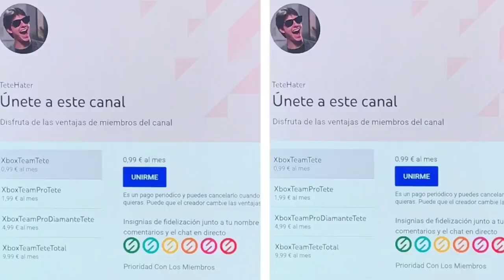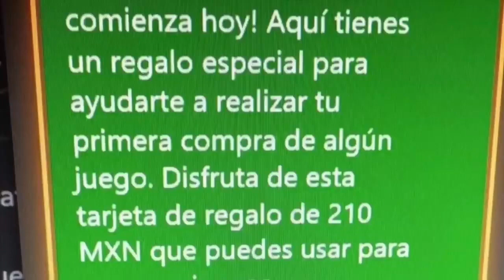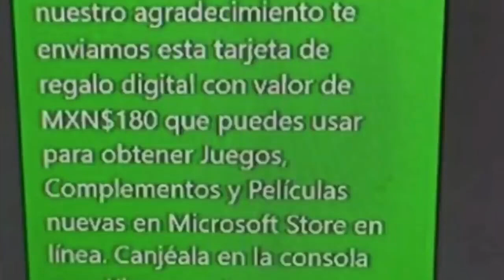¡¡¡ULTIMA HORA GRATIS EN XBOX!!!